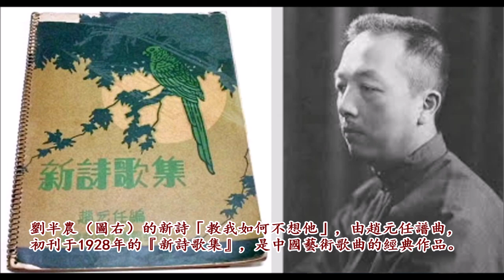趙元任「教我如何不想她」♪ღ（1930年 錄制）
作詞：劉半農
作曲：趙元任
歌曲創作於1926年，是語言學家、作曲家趙元任根據劉半農的詩作譜曲而成。作品在旋律上凸顯了民族風味，節奏處理上又具有吟誦詩詞的韻味，成為中國藝術歌曲的經典作品之一。

趙元任《新詩歌集》~【這個歌倒是對於「中西人士」都容易討好的。裡頭的過門大半是 「中國派」，歌調兒除「啊！燕子，你說些什麼話？」「枯樹在冷風裡搖，野火在暮色中燒」，三句以外，其餘的也都是「中國派」，而且「教我如何不想他！」那句頭三次的唱法有點像西皮原板過門的末幾個字（尺六工四上尺上）。但是每次都有轉調：第一首是本調（E調）， 第二首收在上五度的調上（B調），過門把B調引伸了兩句又回到家，第三首從同名小調（homonymic minor，小e調）假道，到了它的相關大調（relative major，大G調）第四首暫回到小e調，兩句後又變回同名大調到家，在E調上收尾⋯⋯】

天上飄著些微雲，
地上吹著些微風。
啊！
微風吹動了我的頭發，
教我如何不想她？

月光戀愛著海洋，
海洋戀愛著月光。
啊！
這般蜜也似的銀夜。
教我如何不想她？

水面落花慢慢流，
水底魚兒慢慢遊。
啊！
燕子你說些什麽話？
教我如何不想她？

枯樹在冷風裏搖，
野火在暮色中燒。
啊！
西天還有些兒殘霞，
教我如何不想她？